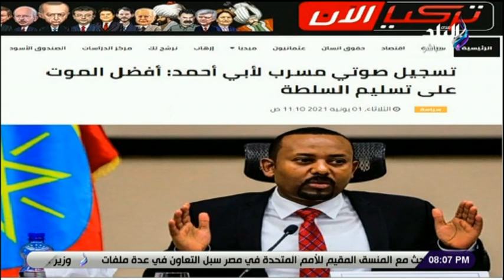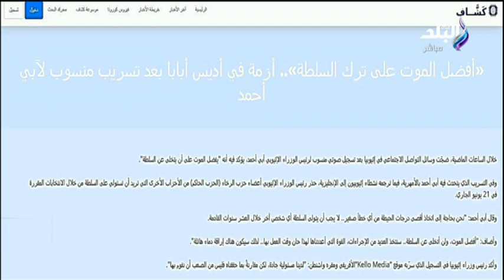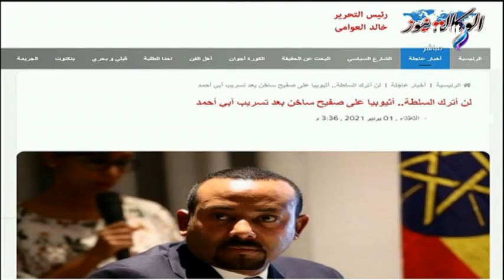أزمة خطيرة في إثيوبيا .. وآبي أحمد يتوعد شعبه بإراقة الدماء إذا غادر السلطة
جزء من حلقة اليوم 2 يونيو 2021 من برنامج على_مسئوليتي ويناقش فيها أزمة خطيرة في إثيوبيا , و مداخله هاتفيه مع لواء طيار د/ هشام
 الحلبي المستشار باكاديميه ناصر العسكريه العليا ,ومداخله اخري مع السفير دياب الللوح سفير فلسطين في القاهره ,,و ايضا مراسل صدى البلد من بروكسل يكشف كواليس فضيحة تجسس واشنطن على زعماء أوروبيين,  و يعرض تقرير عن الرئيس السيسي يستعرض البرنامج الوطني للإصلاحات الهيكلية في إطار استراتيجية رؤية مصر 2030 , ومداخله مع مي عبدالحميد الرئيس التنفيذي لصندوق الاسكان الاجتماعي , وتقرير عن عشوائيات منطقه زرايب 15 مايو التي اصبحت منطقه زهور بوعد من الرئيس السيسي